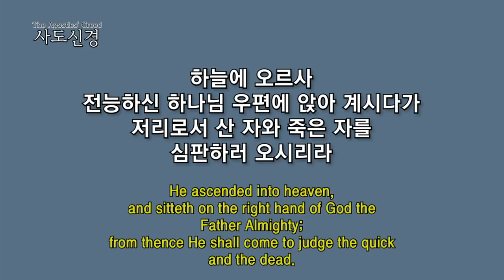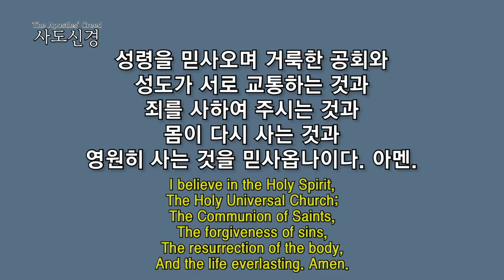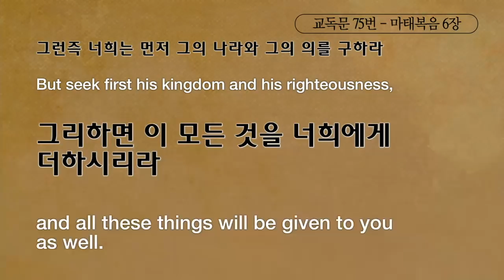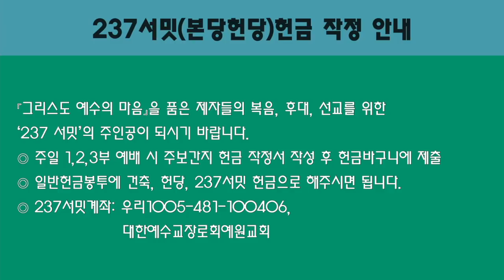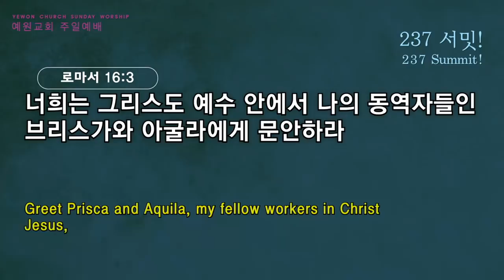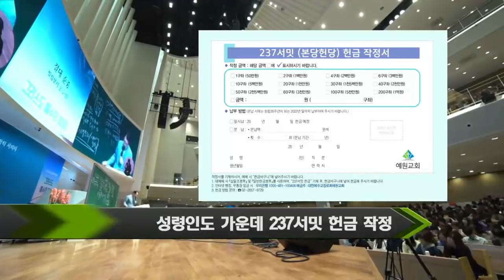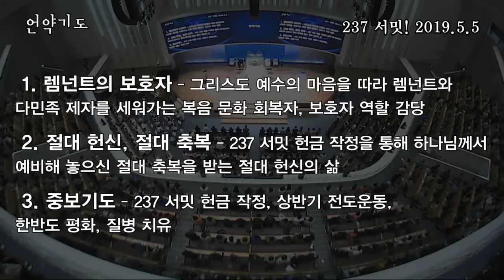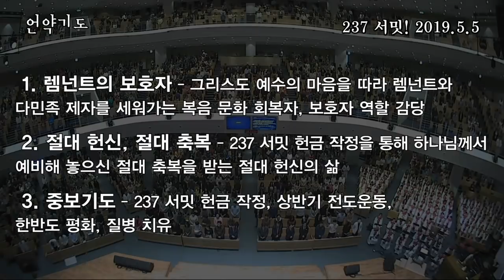[3부 주일예배 전체예배] 237 서밋!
3부 주일예배 전체예배
로마서 16:1-4
237 서밋!
정은주목사